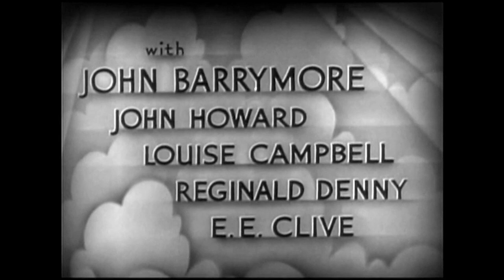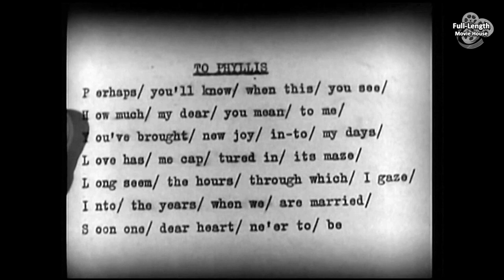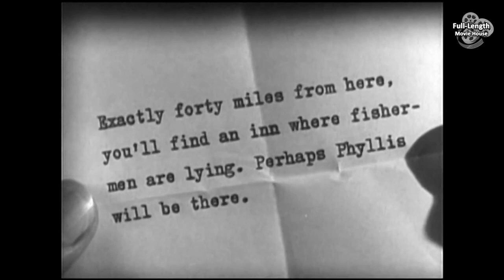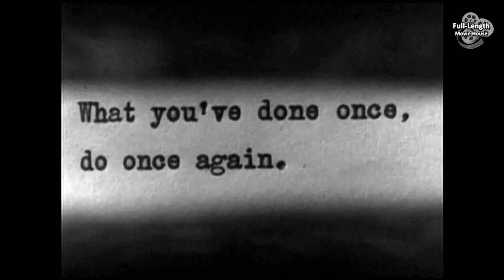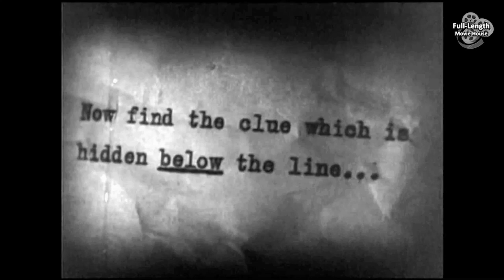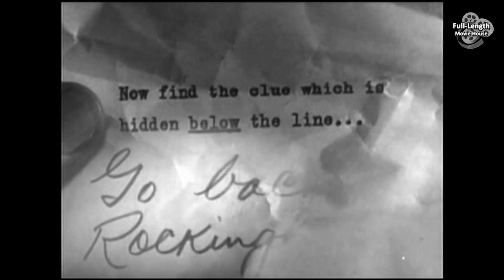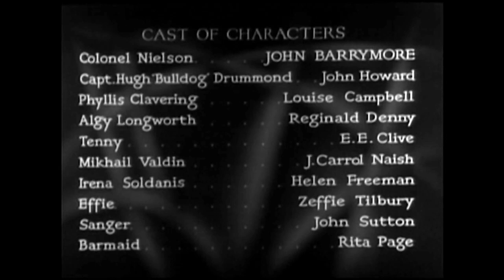Bulldog Drummond Comes Back (1937) — Adventure Mystery Thriller / John Barrymore, John Howard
A Murderer Seeks Revenge on Captain Drummond by Kidnapping His Sister. Drummond and His Friend Must Solve a Series of Riddles to Save Her...

Plot (may contain spoilers): Phyllis Clavering, the girlfriend of Captain Drummond, is kidnapped. Murderer Mikhail Valdin and his sister, Irena Soldanis, seek revenge for the death of her husband, sent to the gallows a year ago through Drummond's actions. Though Valdin could shoot Drummond, he informs the captain that it would be too quick. Drummond and his friend Colonel Nielsen are instead given a series of riddles to solve.

Bulldog Drummond Comes Back is a 1937 American mystery film thriller film directed by Louis King and starring John Howard as the English adventurer Bulldog Drummond. John Barrymore plays Drummond's friend Colonel Nielsen and is actually Top-billed in the picture. The supporting cast includes Drummond series regular Louise Campbell, Reginald Denny, E.E. Clive, and J. Carrol Naish. It was produced and distributed by Paramount Pictures, and is the second in the studio's series following Bulldog Drummond Escapes which had starred Ray Milland.

Based on the 1928 novel, "The Female of the Species" by H.C. McNeile, under the pen name Sapper.

Cast
John Barrymore as Colonel Nielson
John Howard as Captain Hugh Bulldog Drummond
Louise Campbell as Phyllis Clavering
Reginald Denny as Algy Longworth
E.E. Clive as Tenny
J. Carrol Naish as Mikhail Valdin
Helen Freeman as Irena Soldanis
Zeffie Tilbury as Zeffie
John Sutton as Sanger
Phyllis Barry as Hortense
Rita Page as Barmaid
John Rogers as Blanton
Phyllis Barry as Hortense - Barmaid
Otto Fries as Sanghil Wun
Kay Deslys as Pub Singer
Frank Baker as Bobby
Forrester Harvey as Barman
Colin Kenny as Policeman

This document includes material from the Wikipedia article "Bulldog Drummond Comes Back"